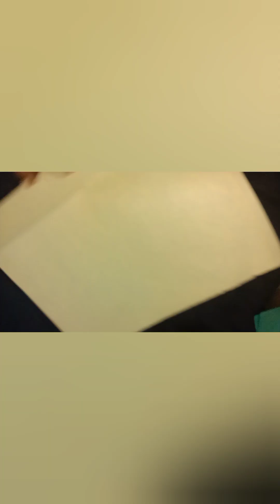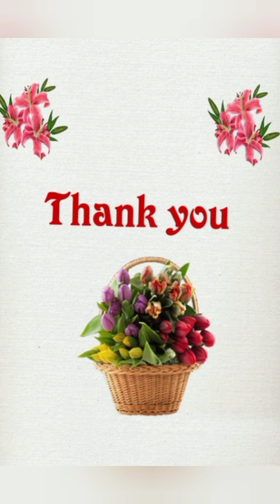🌺Garland 🌺 How to make my creative garland#Let's learn fabulous world